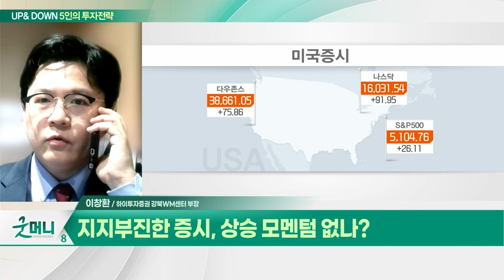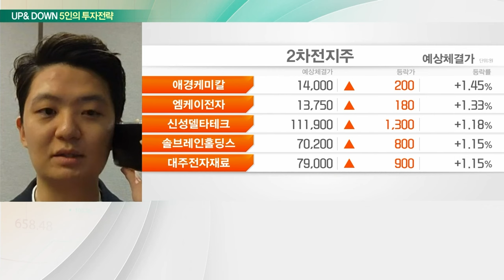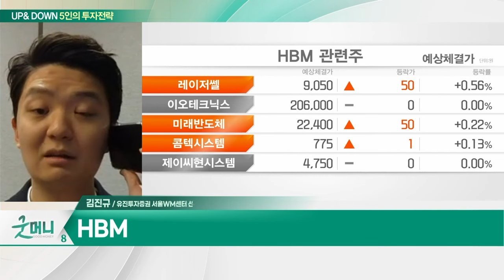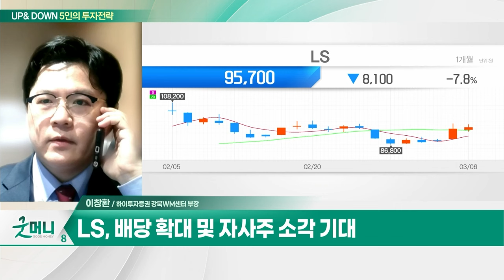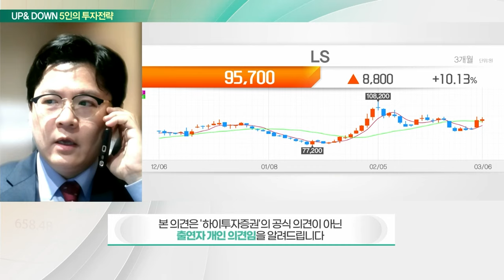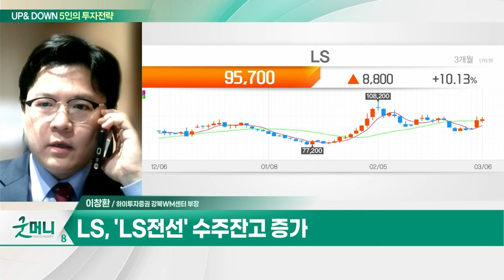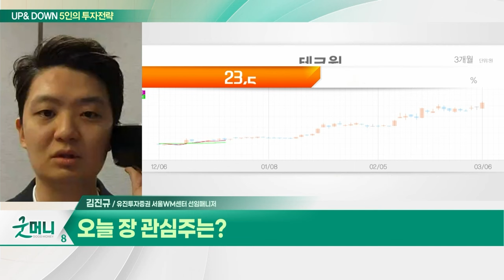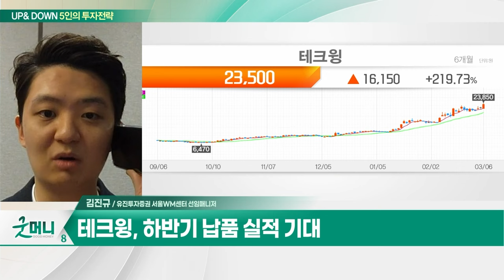LS(006260)... 배당 확대 및 자사주 소각 기대 / 테크윙(089030)... HBM용 '큐브프로버' 개발 완료_UP&DOWN 5인의 투자 전략 (20240307)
Q. 지지부진한 증시, 상승 모멘텀 없나?
Q. "HBM 효과 여전"... 주목할 수혜주는?

LS(006260)
- 배당 확대 및 자사주 소각 기대
- 자회사 통한 신성장 동력 확보
- 'LS전선' 수주잔고 증가
- 'LS MnM' 2차전지 소재사업 추진

테크윙(089030)
- HBM용 '큐브프로버' 개발 완료
- 하반기 납품 실적 기대
- 해외 납품 논의 진행
- "하반기 기대"... 조정 시 매수